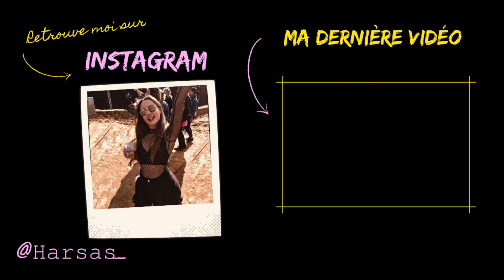HAUL AUTOMNE 2020 (Nastygal, ASOS, Zara,...)